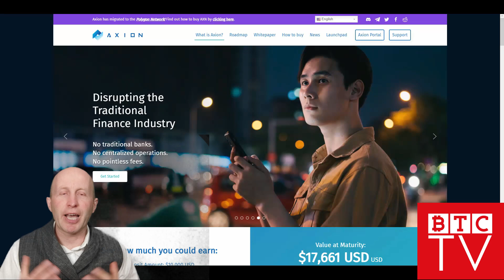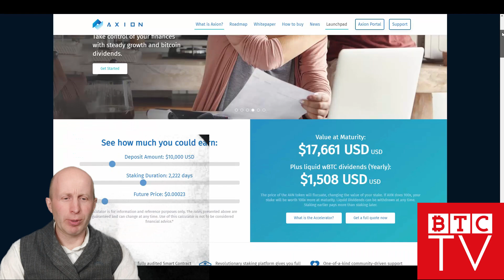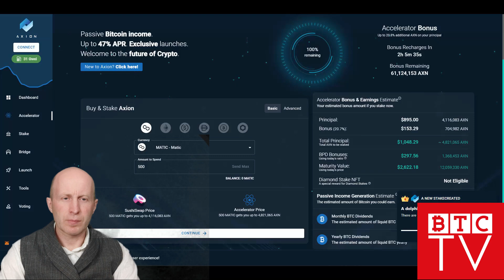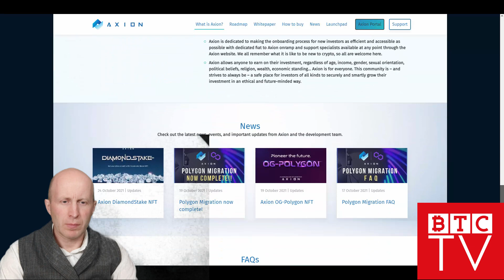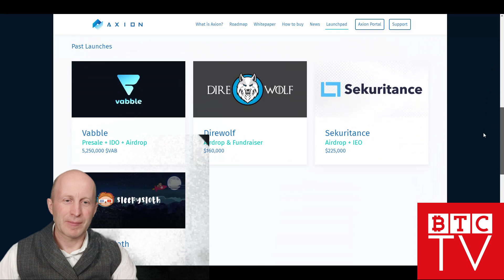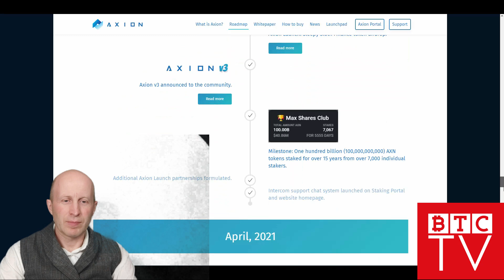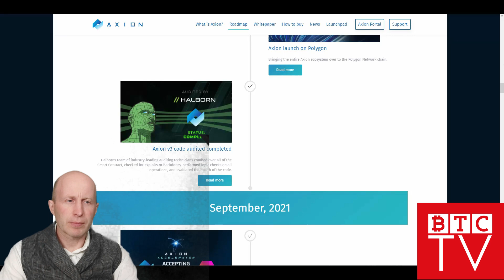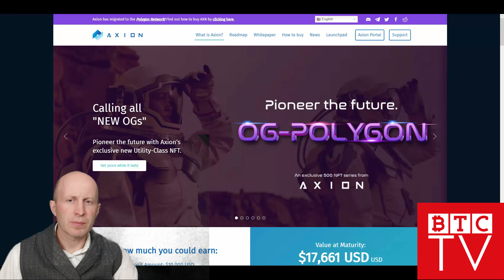Axion Network - Exclusive Interview - BTCTV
- What is the Axion Accelerator

Today we are super happy to present you exclusive interview with Axion Network! What is it about? What is so special in it? Check out this special video

THE ICOS IDENTIFIED HEREIN MAY CONSTITUTE SECURITIES PURSUANT TO FEDERAL AND STATE SECURITIES LAWS AND MAY NOT BE APPROPRIATE FOR, OR OFFERED TO, INVESTORS RESIDING IN THE UNITED STATES.
IN MAKING AN INVESTMENT DECISION, INVESTORS MUST RELY ON THEIR OWN EXAMINATION OF THE PERSON OR ENTITY ISSUING THE ICO AND THE TERMS OF THE OFFERING, INCLUDING THE MERITS AND RISKS INVOLVED.